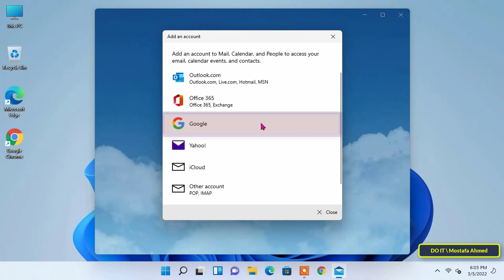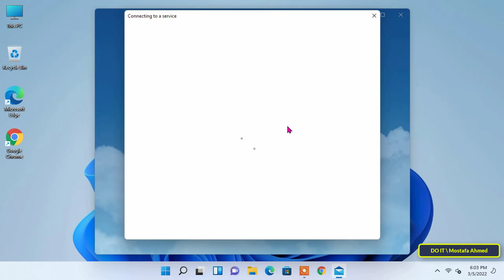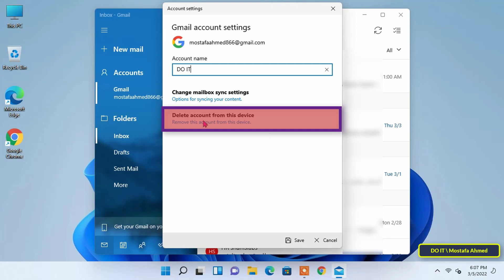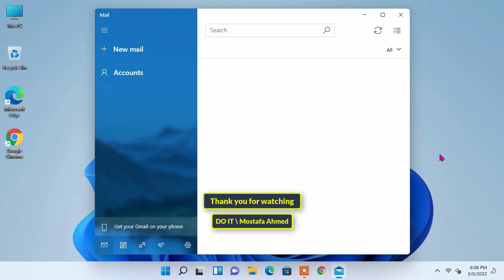How to Add or Remove Gmail Account to Mail App in Windows 11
In this video I explain how to add a Gmail account to the Mail app in Windows 11. First I would like to show you that the Mail app is a preinstalled app that comes with Windows 11. It is also set as the default email client when you click on a mailto link or any Request that requires opening an email client.
Many users prefer the mail application, as the mail application is better than opening mail messages via the web through a web browser. The mail application has several features, such as push notifications of new emails on the Windows desktop, a badge, which is a counter for unread emails, and other features.
In the video, I also explain how to set up a Gmail account in the Windows 11 Mail app. These settings apply to any email account from other email providers such as Yahoo or Outlook in the Mail app.
The steps involved in the setup and configuration process are very simple and easy. Follow the steps in the video to be able to add your Gmail account in the mail application and use it easier and faster than browsing your mail through a web browser.
How to Add Gmail Account to Mail App in Windows 11
How to Set up Gmail Account in Windows 11 Mail App
How to Use the Mail App in Windows 11, mail app in windows 11
How to Add Multiple Email Accounts to the Mail App in Windows 11
How to Add Email Accounts to the Mail App in Windows 11
How to launch Mail app in Windows 11
How to Login to Your Gmail Account Through the Mail App in Windows 11
How to Add or Remove Gmail Account from Mail App in windows 11
How to add Gmail to Windows 11 app, add Gmail to Windows Mail
How to remove Gmail account from Mail app in Windows 11
 How to use the Mail app in Windows 11
How to Add Gmail to Windows 11 Mail App
How to add any account to mail app in windows 11
How To Add Email Accounts To Windows 11
How to Install Gmail in Windows 11
How to use Mail application in Windows 11, Set up email in the Mail app
How to set  Mail application as your default Windows 11 email client
How to Set up Gmail in Windows 11 using Mail App, add Gmail to windows 11
How to open Gmail account from mail app in windows 11